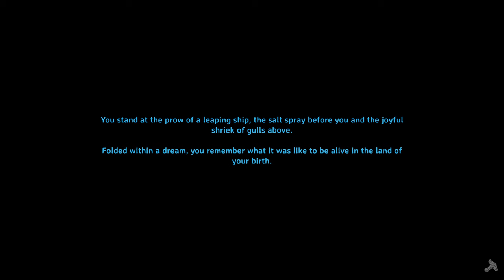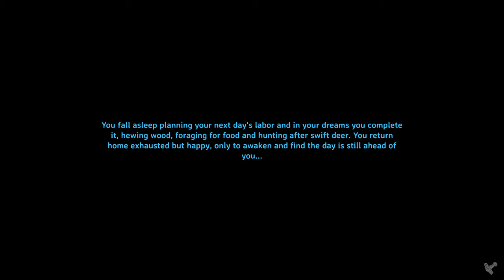Adventures of Tasman - Valheim Solo Play - Part 2 - Expand the Shelter and Collect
Welcome to my Valheim Solo playthrough part 2. This will be a casual and cautious gameplay series where I am in no rush to get to the end of the boss level so sit back and relax if this is your type of game video. If you are looking for a speed run this is not the series for you.

Future plans are to add the previous mods that I have used. That will include more building types and some improved gameplay. But until then the first few boss levels will probably be all vanilla.

Hope you enjoy, if not I know I am.

3 x 50" Smart HDR 4K UHD LED TV
Logitech Flight Yoke System w/ Pedals & Button Panels